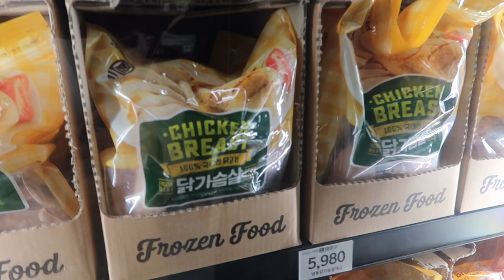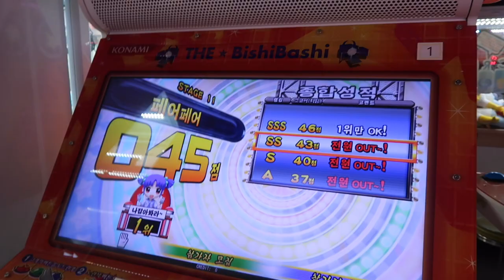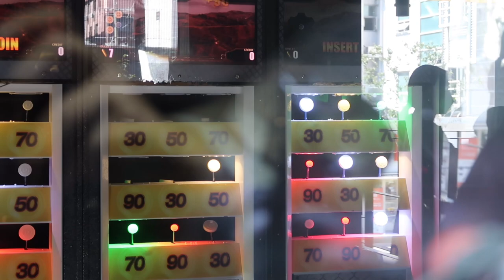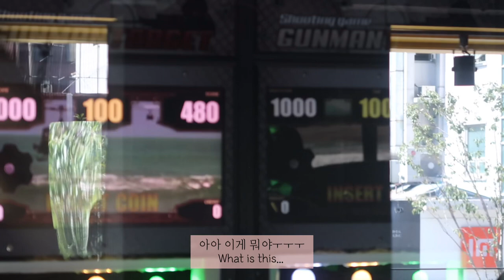4년차 장거리연애 커플의 서울 나들이 | 커플 vlog | 데이트 브이로그 | 롱디커플 | 배떡 로제떡볶이 | 신촌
베티입니다 :)

오늘은 처음으로 커플 브이로그를 찍어 보았어요.
공개적인 곳에 저희의 영상을 올린다는 것이 부끄럽긴 하지만, 나름 추억이 되고 재밌네요 ㅎㅎ

쑥스럽지만 재밌게 영상 봐주시고 다음 영상으로 또 찾아 뵐게요~~💓